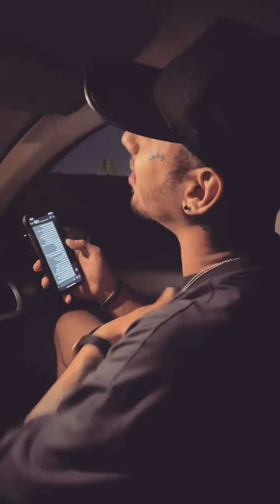*به جر تو*شایان یو bejoz to